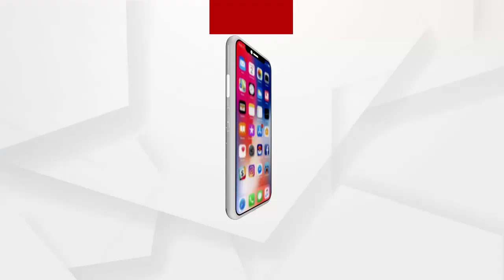ସବୁ ଖୋଲାଅଛି..ବାଣୀ ବିହାରରେ କରୋନା ହେଇଯାଉଛି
ନିର୍ବାଚନ ହେଉଛି, ସପିଂ ମଲ, ମଦ ଦୋକାନ, ଫିଲ୍ମ ହଲ ଖୋଲାଅଛି..ବାଣୀ ବିହାରରେ କରୋନା ହେଇଯାଉଛି...